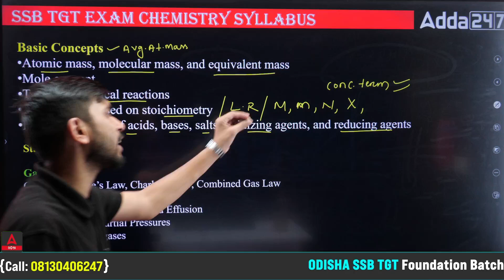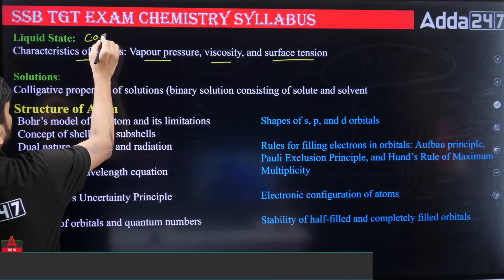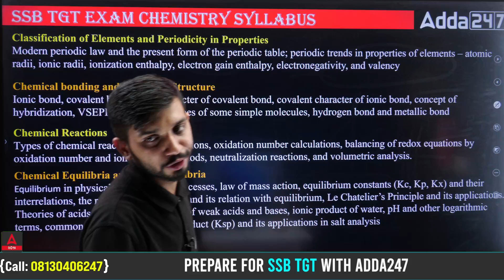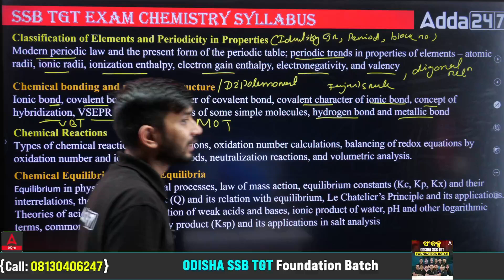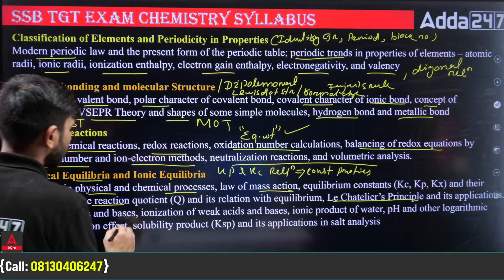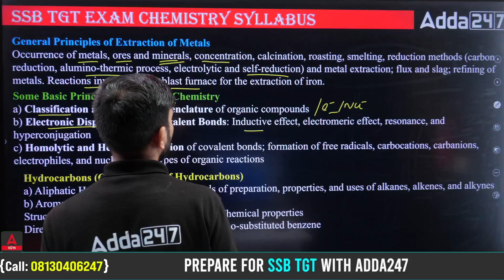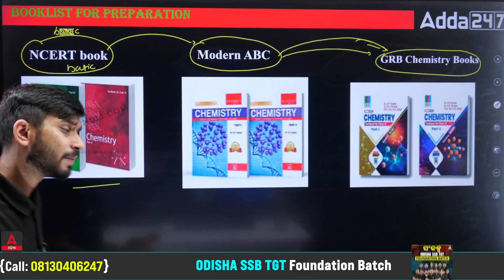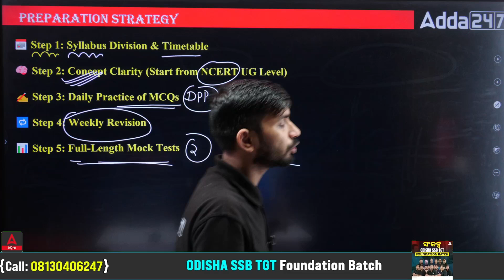SSB TGT Syllabus 2025 | SSB TGT Exam ରେ କଣ ରହିବ Chemistry Syllabus | କେଉଁ Book Follow କରିବେ?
Are you preparing for the SSB TGT Exam 2025 with Chemistry as your subject? This video gives you a complete overview of the SSB TGT Chemistry Syllabus 2025 in detail. We explain what topics you need to focus on, the important chapters, and how to approach each section smartly. Along with the syllabus, we also guide you on the best books to follow and the right preparation strategy to crack the exam.